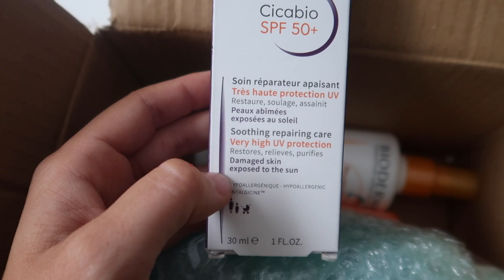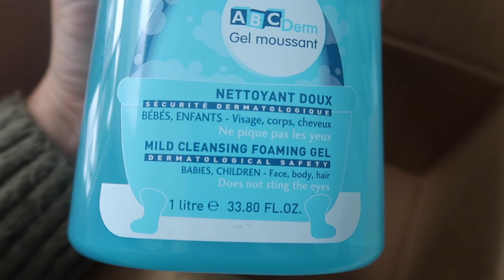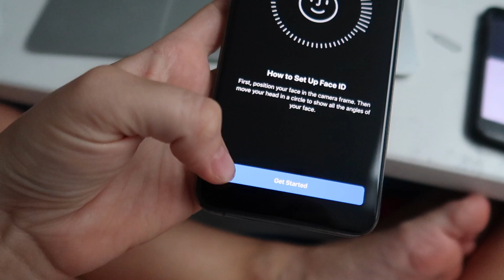WE GOT THE HOUSE VALUED & LUXURY CLOTHING HAUL | Petite Side of Style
We have had the house valued!

Pollyanna is 2 Years 4months
Alfie is 8 Months

If you purchase something using one of these links, I will make a small percentage from that sale. This helps me continue to do this full time and I only ever share items that I use and love.

PR Gifts that are mentioned within the video are marked with *

Any paid for advertisements I do, I will mark the thumbnail with AD and write it in the top and bottom of this description box. An AD means I have been paid by a brand to talk specifically about a product or service. I only work with brands I genuinely like and would recommend.